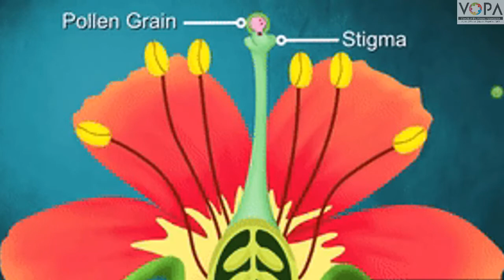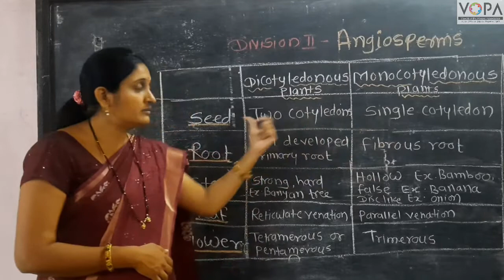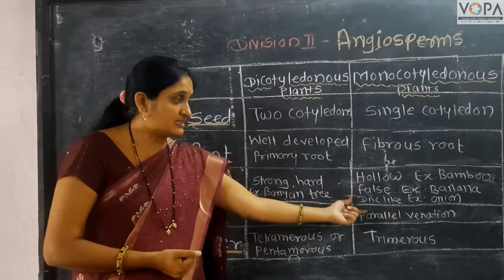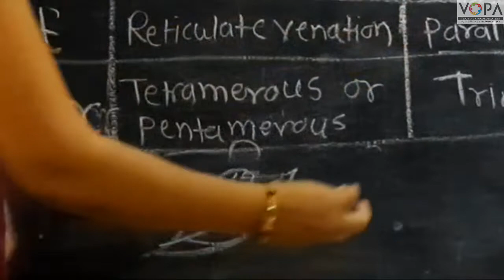9th | Science | Chap 6 | Classification of plants | Angiosperms | V6 | V-School